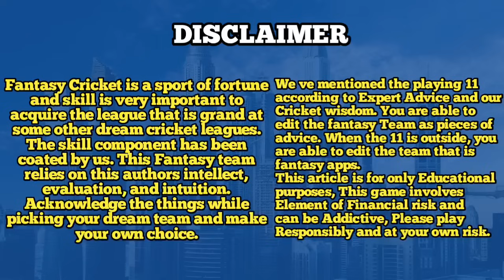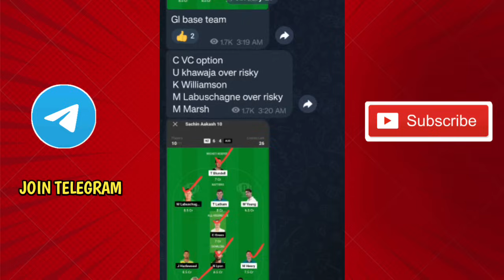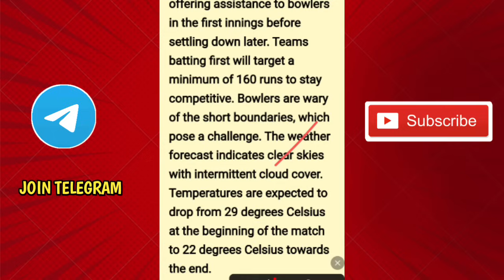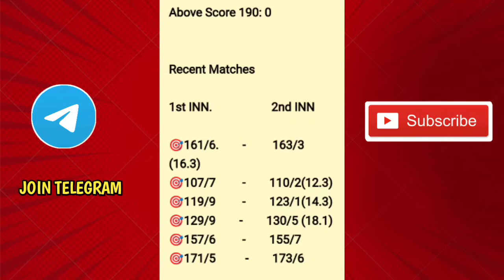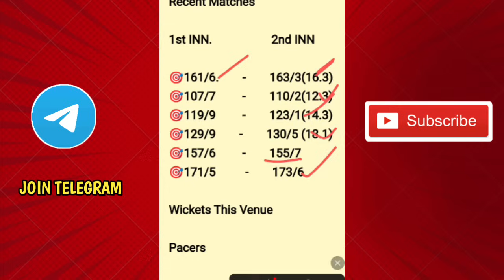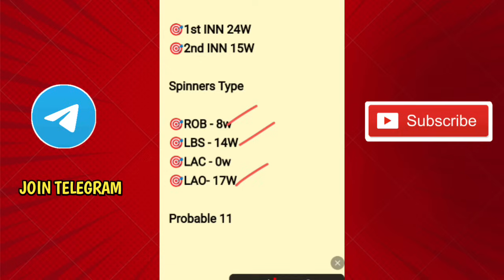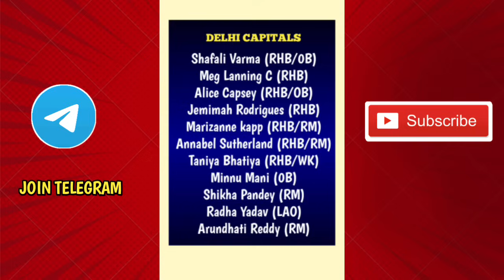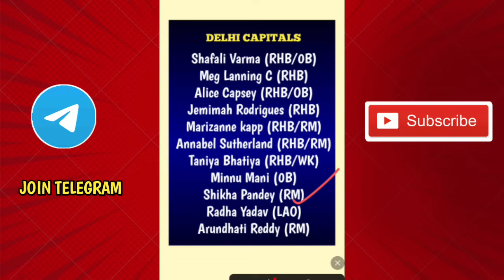RCBW vs DCW WPL 7TH MATCH DREAM11 Prediction in Tamil | Banw vs Delw |Bangalore vs Delhi prediction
rcb vs dc wpl dream team
dc vs rcb wpl dream team
rcb vs Del wpl dream11 team today gl
Del vs rcb wpl dream11 team today gl
rcbw vs dcw wpl t20 dreamt1 prediction
dcw vs rcbw wpl t20 dreamt1 prediction
rcb vs dc wpl dream11 team today
dc vs rcb wpl dream11 team today
rcb vs dc wpl dream11 team today tamil
dc vs rcb wpl dream11 teamn today tamil
rcbw vs dcw dream11 team today
dcw vs rcbw dream11 team today
rcbw vs dcw wpl t20 dream11 team today
grand league
dcw vs rcbw wpl t20 dream11 team today
grand league